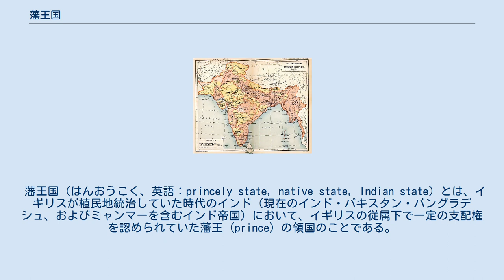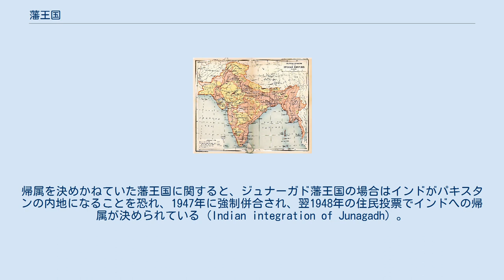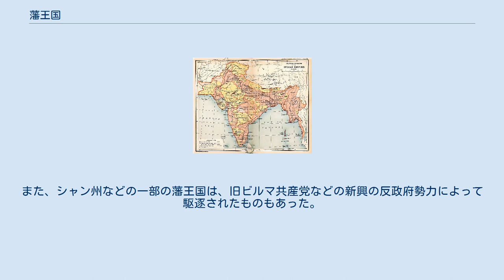藩王国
1909年当時のイギリス領インド帝国。
イギリスによる直接統治下に置かれた地域はピンク、藩王国、保護国は黄色で示されている。
 藩王国（はんおうこく、英語：princely state, native state, Indian state）とは、イギリスが植民地統治していた時代のインド（現在のインド・パキスタン・バングラデシュ、およびミャンマーを含むインド帝国）において、イギリスの従属下で一定の支配権を認められていた藩王（prince）の領国のことである。
「土侯国」とも訳される。
 ネパール王国とブータン王国はそれぞれグルカ戦争とブータン戦争の結果イギリスの保護国とはなったものの、藩王国としては扱われていない。
 その起源は、18世紀初頭にムガル帝国の皇帝アウラングゼーブが死亡して帝国が分裂したのち、独立した州やその周囲にあった諸領邦のうちで、イギリス東インド会社と軍事保護条約を結び、同盟関係にあった諸国である。
 その数は約600あり、広さはニザーム藩王国（ハイダラーバード藩王国）、ジャンムー・カシュミール藩王国のように20万平方キロメートルを超えるものから、数平方キロメートル程度のものまで様々で、総面積は独立前のインド全体の約45%、人口は約24%を占めた。
 藩王の称号はさまざまで、ヒンドゥー教徒の場合はマハーラージャ（大王）、ラージャ（王）、デーシュムク（郷主）、タークル（地主）など、ムスリム（イスラーム教徒）ならナワーブ（太守、知事）、ワーリー（支配者）などを称し、ハイダラーバード藩王はムガル帝国時代に由来するニザーム（統治者）を称した。
だが、イギリス政府からはいずれも「藩王｣（prince：「諸侯」の意味）と呼ばれた。
 藩王国はイギリスとの軍事保護条約により、防衛・外交権を除いた自治権を認められてはいたが、しばしばイギリスが派遣した政治顧問（駐在官）の内政干渉を受けた。
 また、インド総督ジェイムズ・ラムゼイ (初代ダルハウジー侯爵)による「失権の原理」（養子相続を認めない藩王国併合政策）の強行により、イギリス領に併合された藩王国も多かった。
だが、インド大反乱後は分割統治に利用できる傀儡勢力として一転して保護されるようになった。
 そのため当時、藩王国にインド議会の法律は適用されず、藩王たちは自由に統治した。
クリシュナ・ラージャ4世やサヤージー・ラーオ・ガーイクワード3世のような名君の統治した極少数の藩王国では近代国家並みに発展したところもある。
だが、大半は支配階級の贅沢に国家予算の大部分が使われる時代遅れの体制だった。
 同様の支配体制は宗教・文化が異なるミャンマー（ビルマ）でも行なわれ、現在のカレン州、カチン州、シャン州など少数民族の居住地域に藩王国が建国された。
 1947年8月15日、インド・パキスタン分離独立の際、数国を除いてほとんどの藩王国はどちらかの国に併合された。
帰属を決めかねていた藩王国に関すると、ジュナーガド藩王国の場合はインドがパキスタンの内地になることを恐れ、1947年に強制併合され、翌1948年の住民投票でインドへの帰属が決められている (Indian integration of Junagadh) 。
ムスリムの大藩王国であったニザーム藩王国はパキスタン寄りの立場を示したため、ポロ作戦でインドに強制併合されている。
カシュミール地方に存在したジャンムー・カシュミール藩王国の帰属問題は、インド・パキスタンの間でカシュミール紛争になり、現在も係争中である。
独立に際してインド政府が多くの藩王国を強制的に併合した理由に、19世紀のインド大反乱の際にほとんどが反乱を鎮圧したイギリス側についたことへの報復の意味合いが含まれているとされる。
 ミャンマー（ビルマ）の藩王国は、同国の独立後も（同国の政治的混乱もあり）一定の支配力を保ち続けたが、1962年のネ・ウィンによる軍事クーデターでビルマ式社会主義体制が樹立すると、政府軍の実力行使によって支配層から排除された。
また、シャン州などの一部の藩王国は、旧ビルマ共産党などの新興の反政府勢力によって駆逐されたものもあった。